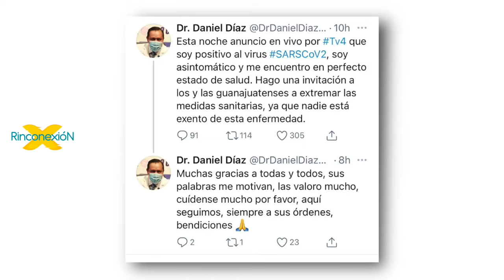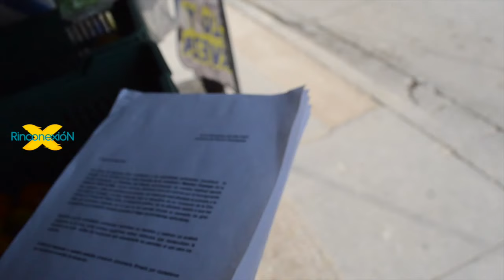NOTICIAS en el Rincón 26/Noviembre (EP 173)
👉En el Rincón ¡Aquí te informamos, Comparte!
Estamos listos con las
Aquí en Rincónexión

Joven pierde la vida en accidente vial sobre Ecobulevar
Trabajador de SAPAF cae de su motocicleta
Vecinos de colonia Guanajuatito manifiestan inconformidades sobre el cambio de sentidos en las calles